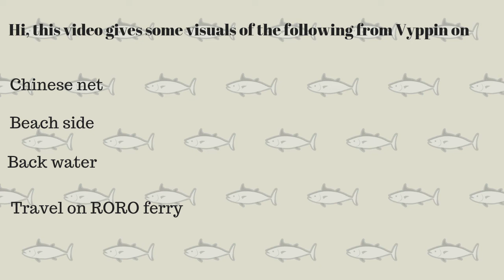Beach Vypin | വൈപ്പിൻ കാഴ്ചകൾ Back water | RORO FERRY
This video presents you some beautiful visuals from Vypin Island. RORO ferry, beach side,back water etc